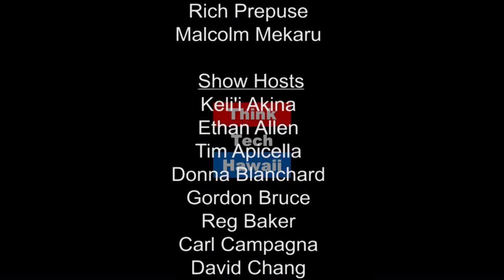Examining the US-Japan "Bilateral" Relationship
Japan Prime Minister Abe Shinzo met with President Donald Trump on Friday, February 10, 2017 to discuss the U.S., Japan 'Bilateral' Relationship and Trade Agreement.

Whereas, Japan has a $450 Billion dollar Economic Package to invest on U.S. soil to create 700,000 jobs.  Russell Honma and Jay Fidell discuss making a 'wish list' for Hawaii to benefit from some of the $450 Billion dollars being allocated.